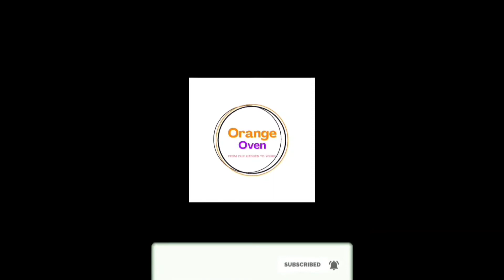Try New Snack Chicken Chummadu | Chicken Chummadu in Telugu | Orange Oven by Telugu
Orange Oven is a Telugu cooking channel which shows the way of simple cooking by a Keralite Mrs.Divya with the motto of "from our kitchen to yours".